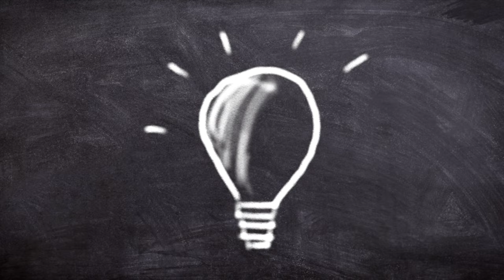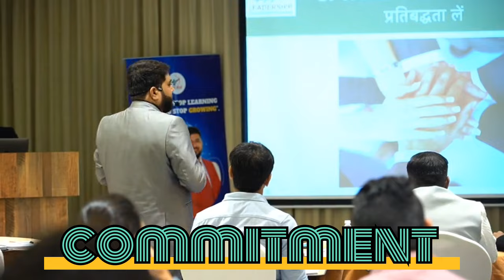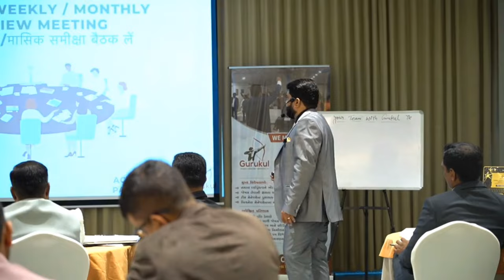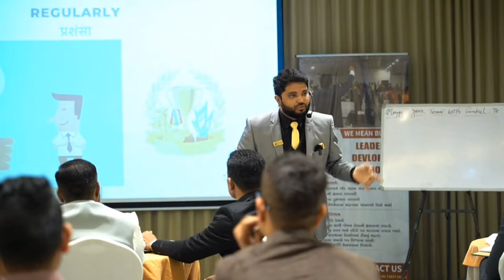How To Make World’s Most Successful Team in 2024 | High Performance Team कैसे तैयार करें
paris 2024,olympics 2024,2024 olympics,paris olympics 2024,olympics 2024 paris,multifamily investing 2024,mentality of successful entrepreneurs,the mentality of a successful entrepreneur,paris olympics 2024 live,2024 olympic games,stephen nedoroscik pommel horse 2024,top 10 foreign players teams ipl 2023,ipl 2023 dangerous teams,ipl 2023 teams,business ideas in hindi,suni lee 2024,power rangers in space,success stories,success